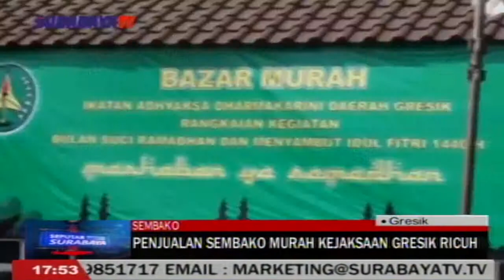PENJUALAN SEMBAKO MURAH KEJAKSAAN GRESIK RICUH